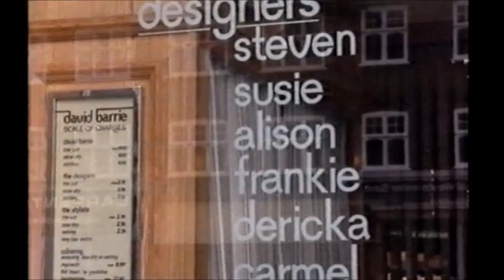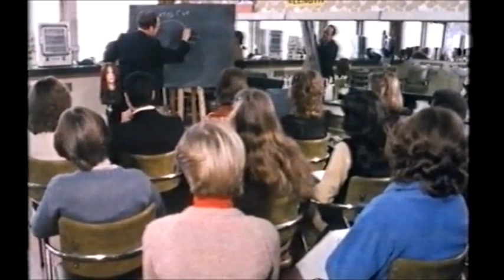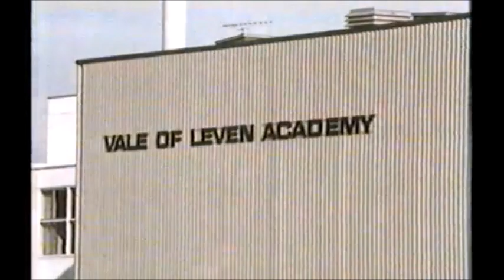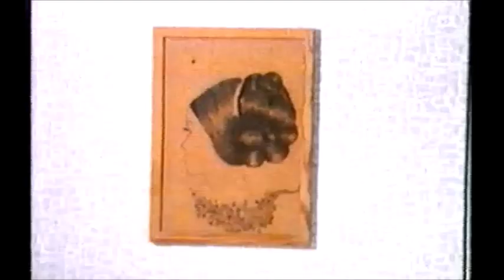Going on Learning 1975 - June Summers Shaw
Documentary featuring June Summers Shaw
Balloch, Renton, Dumbarton, & Clydebank Technical College